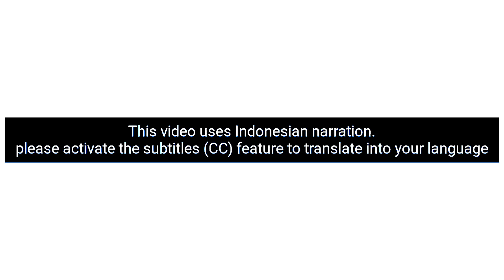penyebab semut rangrang meninggalkan sarang || the cause of WEAVER ANTS leaving the nest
dalam budidaya semut kroto rumahan metode rak , sering terjadi semut rangrang meninggalkan sarang toplesnya.
di vidio ini kami menyajikan tentang penyebab dan solusi untuk masalah semut rangrang yang meninggalkan sarang toplesnya.
terimakasih.

In the cultivation of weaver ants using the rack method, it often happens that the worker weaver ants leave their jar nests.
in this video we present the causes and solutions to the problem of worker weaver ants leaving their jar nests.
thanks.

weaver ants,ant,kiến chúa,larvae,homigas,reine des fourmis,formica regina,reina de las hormigas,kiến vàng,con kiến ​​vàng,red ant,manghahabi langgam,reyna ng langgam,batang langgam,มดทอผ้า,มดทารก